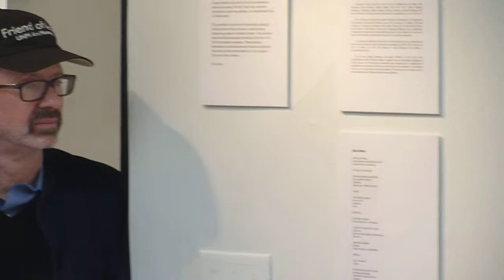Jon Carver and Marietta Leis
A gallery talk with critic and curator Jon Carver and New Mexico-based artist Marietta Leis.